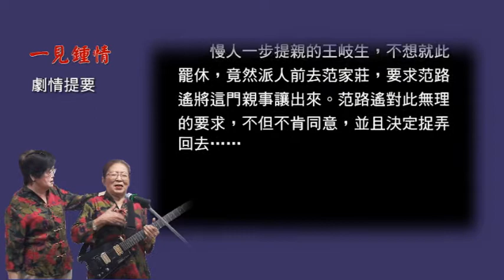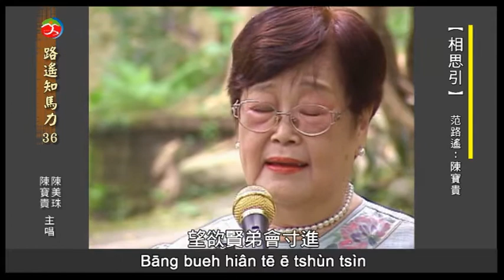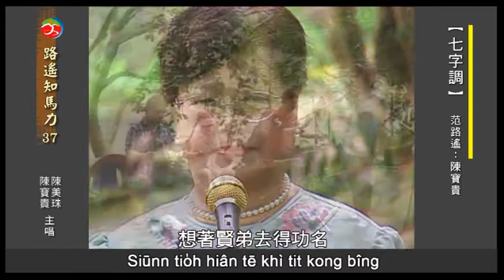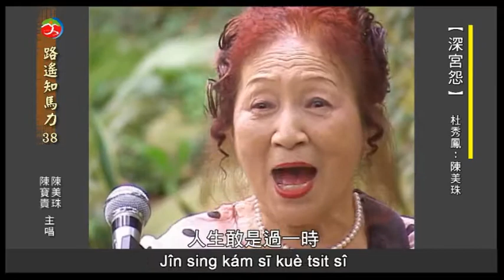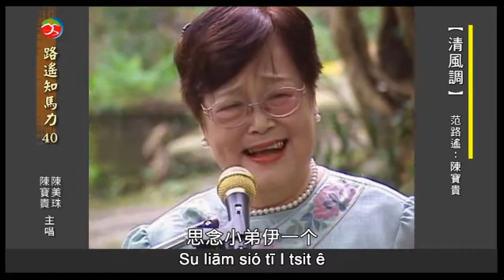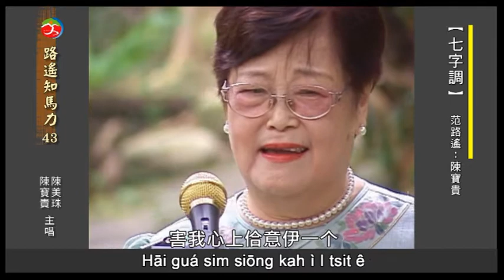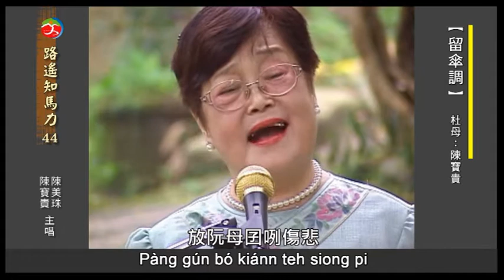《路遙知馬力》合輯05［一見鍾情］（陳美珠、陳寶貴 主唱）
［劇情說明］
自從施馬力成婚、拜別大哥赴京趕考之後，范路遙一人頓覺孤單寂寞，於是獨自出遊，並在西街鬧市的杜家高樓，值遇千金杜秀鳳之後，兩人一見鍾情、互留好感。
范路遙返家之後，即刻請託媒人前去杜家提親，杜母因盛聞范路遙之名，欣然同意這門婚事。
但隨後又有別人來提親，原來是當地太守之子，也是不務正業的紈褲子弟王岐生，在同一天看見杜秀鳳之後，也心生愛意而差人提親。但杜母除了嫌棄對方言行無禮之外，並以允諾范路遙的提親而回絕。
慢人一步提親的王岐生，不想就此罷休，竟然派人前去范家莊，要求范路遙將這門親事讓出來。范路遙對此無理的要求，不但不肯同意，並且決定捉弄回去。
監　　製：侯友宜
總 策 劃：龔雅雯
行政企劃：于　玟、翁玉琴、陳春美
行政製作：羅珮瑄、吳柏勳、周嘉萱、朱心琪
演　　出：台灣唸歌團
　主　唱：陳美珠、陳寶貴
　大廣弦：王玉川
　椰殼絃：高樂富
　鑼　鼓：簡天雄
歌詞彙編：葉文生
文字校訂：邱文錫
後製剪輯：陳奕愷
遠景出版事業有限公司　製作
新北市政府文化局　出品
新北市政府　監製
文化部文化資產局　指導
2021年3月